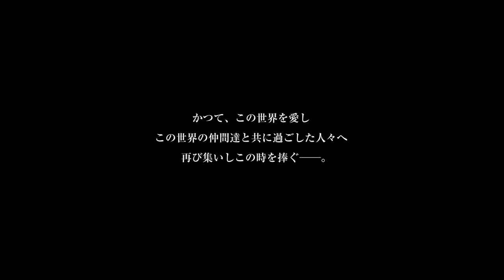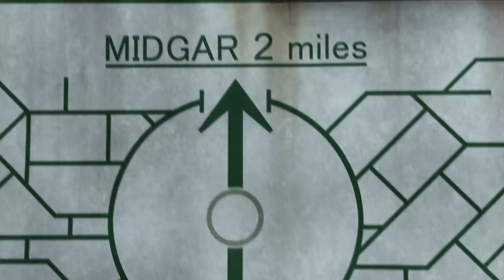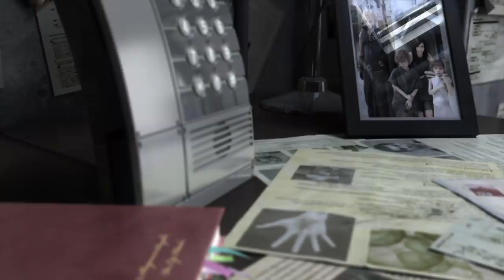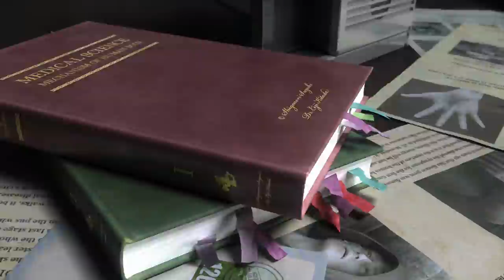FINAL FANTASY VII: ADVENT CHILDREN COMPLETE (2005) – First 10 Minutes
FinalFantasy VII: Advent Children Complete is on Disc and Digital. Coming to 4K Ultra HD on June 8!

Continuing the storyline based on the hit Playstation® game Final Fantasy VII, two years have passed since the ruins of Midgar stand as a testament to the sacrifices made in order to bring peace. However, the world will soon face a new menace. A mysterious illness is spreading fast. Old enemies are astir. And Cloud, who walked away from the life of a hero to live in solitude, must step forward yet again...